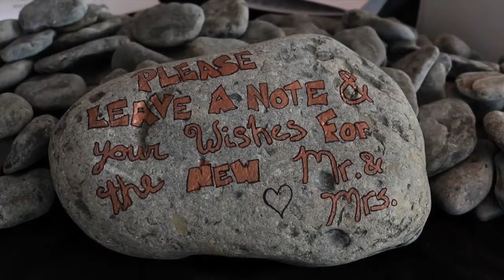Our Wedding Trailer